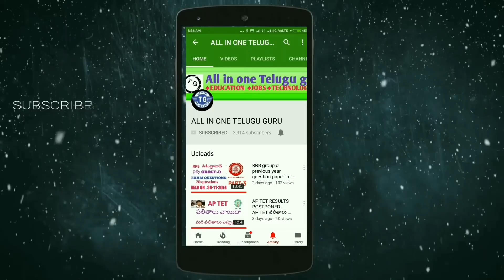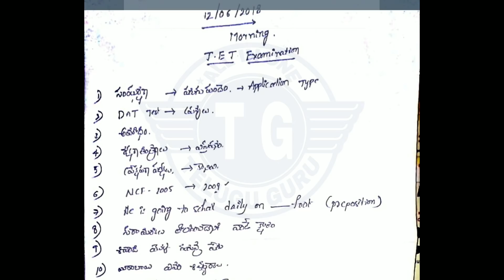AP TET 12 JUNE 2018 MORNING SESSION BITS || SUBSCRIBE ,LIKE&SHARE THIS VIDEO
AP TET 12 JUNE 2018 MORNING SESSION BITS

COMPETITIVE  BOOKS